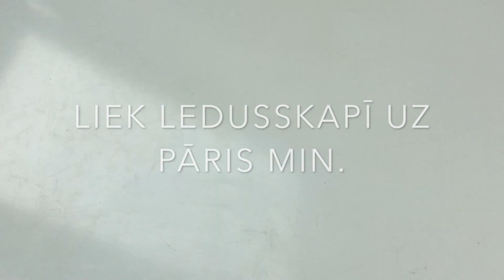Burkānu kūkas recepte. Vegāniskas receptes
Recepte vegāniskai burkānu kūkai!

Spied Like un abonē kanālu! :)